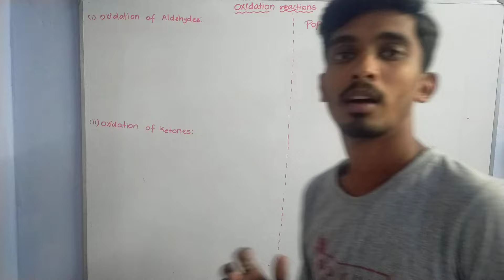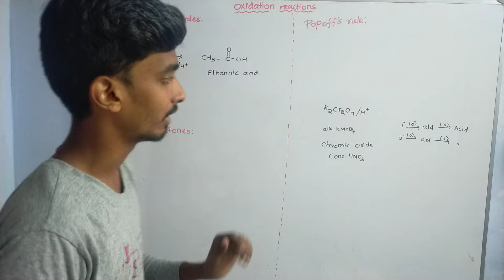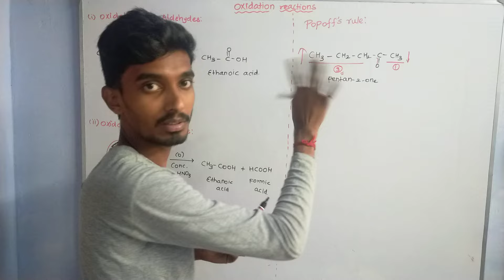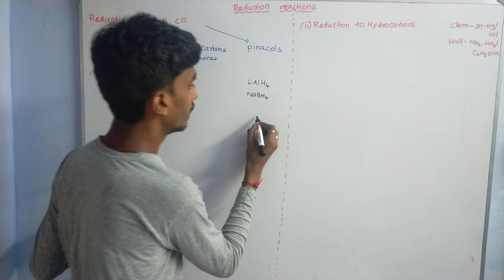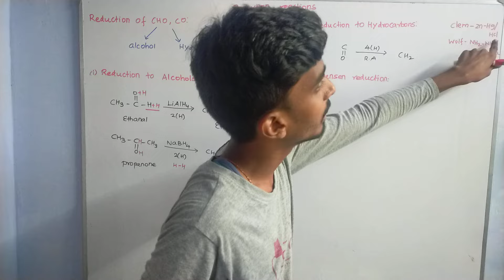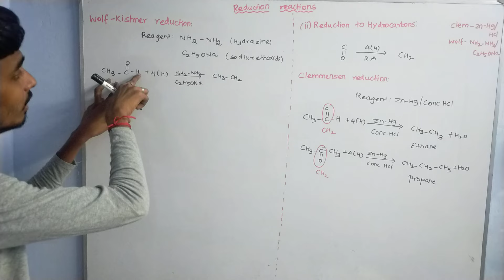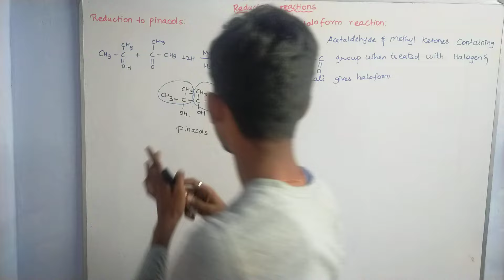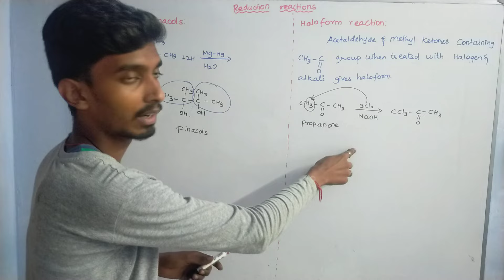Oxidation and reduction reactions of Aldehydes & Ketones|Chapter-12|Class12